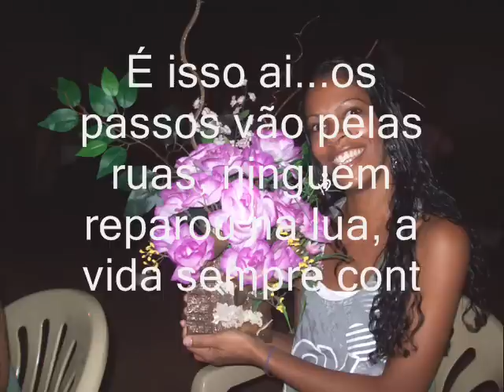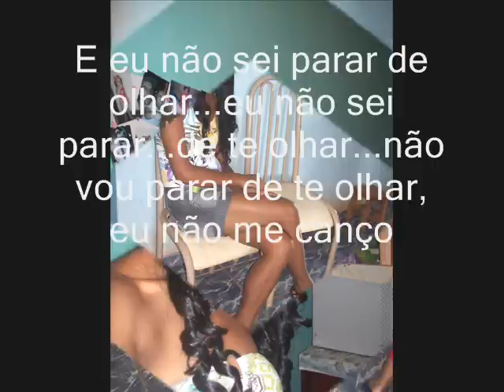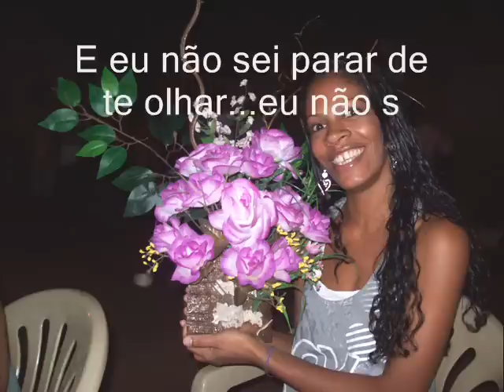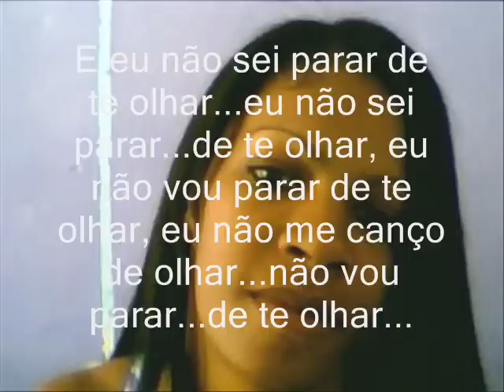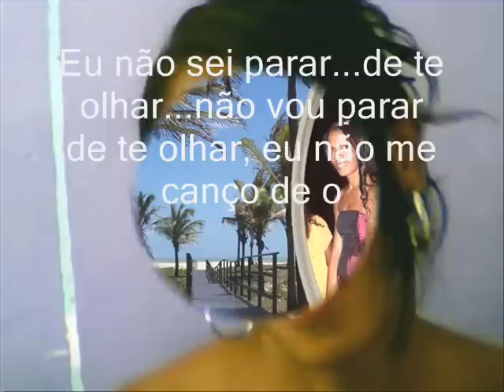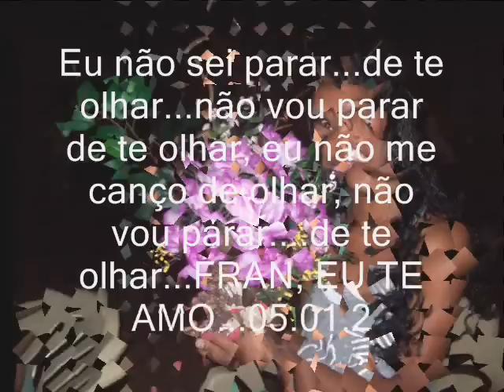É isso ai...Fran e Delma.wmv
Este vídeo é uma declaração de amor... foi feito por mim para uma pessoa muito especial que mudou minha vida. Ele sabe do que estou falando. Ele me ensinou que nunca é tarde pra amar e ser amado...e que todos devem ter a chance de ser feliz.